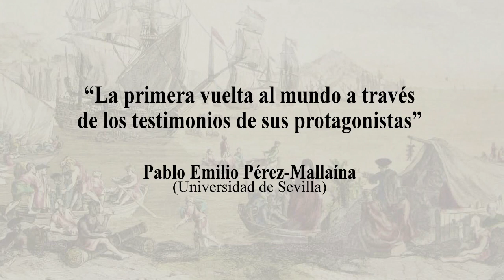La primera vuelta al Mundo por Pablo Emilio Pérez-Mallaína